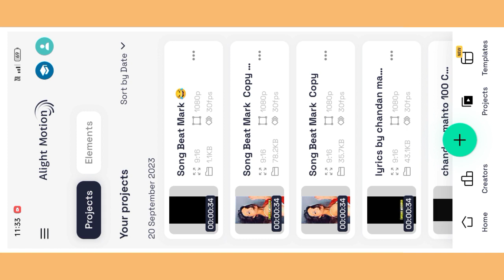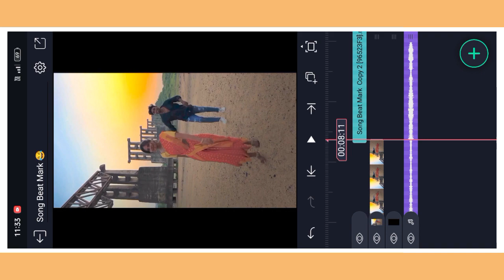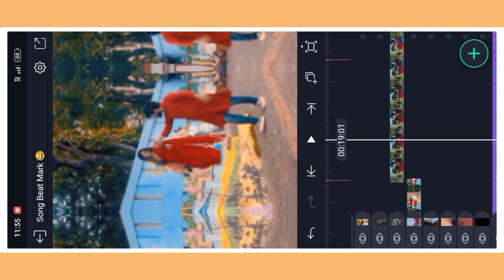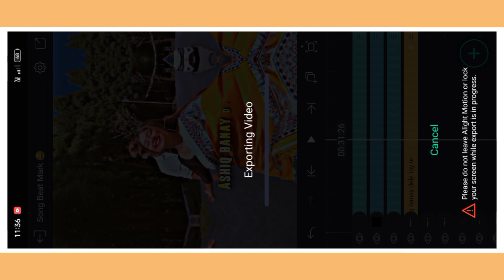Deewana bhay gele Khortha New Song Status Video Editing In Alight Motion video clips Status Editing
Khortha Status Video Editing Alight Motion |Video Clip Status  Editing |New Khortha shayari status

ls Video Me Humne Bataya Hai Ki Alight Motion Apps Se Status Video Kaise Bana Sakte Hai..

📢Your Queries👇
Instagram Reels Viral Lyrics Status Editing Alight Motion
Trending Reels Status 2022 Shake
Trending reels Video Clips editing
Khortha Remix Status Video Editing Alight Motion
new style effect status video
Lyrical whatsapp status
Insta Video Viral Status editing
Instagram Reels trending song video editing alight motion
trending alight motion text status editing
alight Motion double lyar status video editing alight motion
beat sync effect beat sync status editing  effect alight motion occilate effect full screen hd status editing photo sync effect editing photo shake status tutorial beat sync status kaise banaye trending status editing hindi alight motion latest version effect Shake